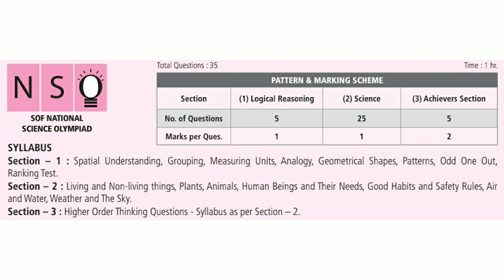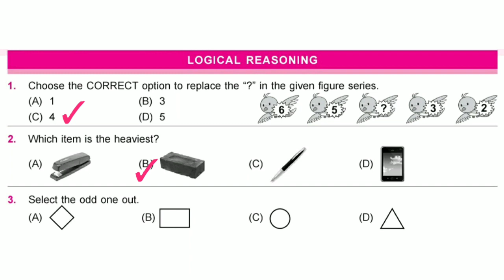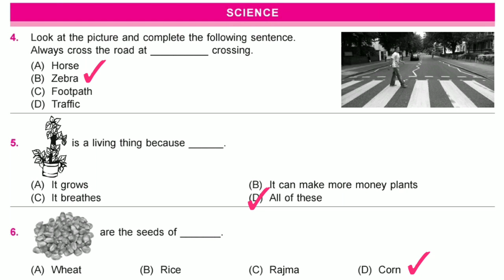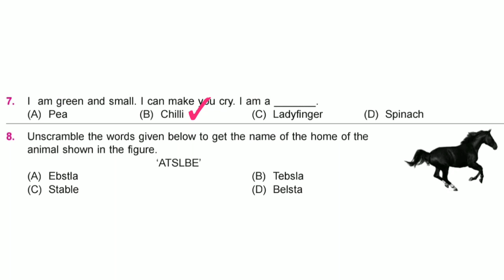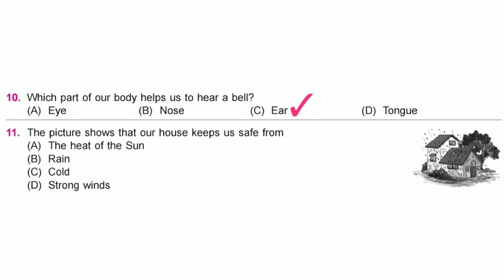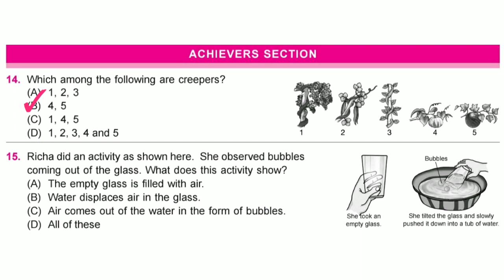NSO Science Olympiad Class 1 Sample Paper 2019-20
Practice video for class 1; Sample Paper 2019-20